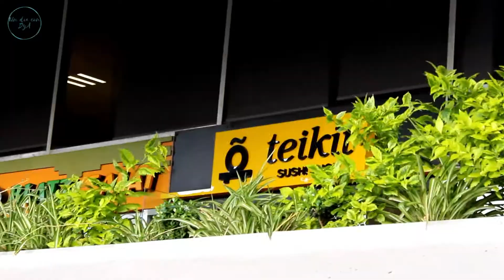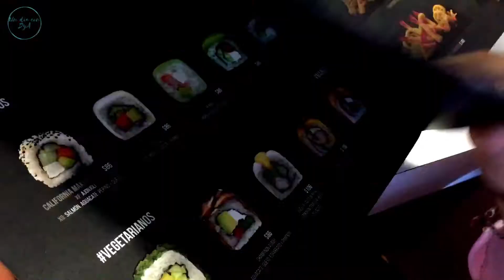¿Sushi Pizza o Pizza Sushi? - Un día comiendo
¿Han probado la sushi pizza? Sino es porque aún no conocen Taikit. Vayan a probar está deliciosa forma de comer sushi.

• Track Info:
Song: Nicolai Heidlas Music - Someways